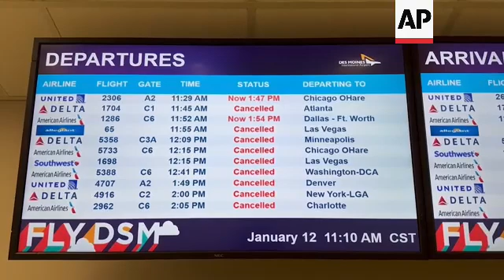Winter storm brings more snow to Iowa ahead of caucuses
RESTRICTION SUMMARY:

ASSOCIATED PRESS
Des Moines, Iowa – 12 January 2024
1. Various man snow blowing sidewalk
2. Jillian McKee walking her dog near Iowa state house
3. SOUNDBITE (English) Jillian McKee, Des Moines resident:
“Little Bear here, he doesn’t have a yard or anything and so we go on three square walks a day, rain or shine, snow or hurricane. Here we are, he loves the snow. So I’m outside for my doggo.”
4. Detail of American and Iowa flags blowing in snow and wind
5. Various Iowa sate house in snow
6. Jillian McKee walking her dog
7. SOUNDBITE (English) Jillian McKee, Des Moines resident:
“It’s okay. I guess for me it comes with the territory and this is kinda what it means to live in Iowa in the middle of winter. But two snow storms back-to-back feels like a little much. Usually I’m used to just one a week so this feels like extra.
8. Various flight status board with cancelations at Des Moines airport
9. Various Dale Hamilton shoveling
10. SOUNDBITE (English) Dale Hamilton, Des Moines resident:
“In the Iowa winters you’re used to stuff like this. Maybe not quite this bad but the snow usually does come in a lump sum when it does come."
11. ATV clearing snow from downtown sidewalk
12. Person skiing through downtown street
13. Car buried in snow
14. Wind blowing snow off building
15. Snow blowing across road
16. Truck driving down snowy street
1. SOUNDBITE (English) Dale Hamilton, Des Moines resident:
“We went to the store yesterday and everyone’s like stocking up on everything like it’s going to be COVID again. I really don’t think it’s that bad. The driving, as long as you’ve been in it, did it a couple years, it’s really not to foreign for most of us. There’s some sliding, some slick roads. But the city of Des Moines does a pretty good job of keeping the roads clean for us so we can go to the store and get the essentials that we need.”
17. Dale Hamilton shoveling sidewalk
STORYLINE:
Republican candidates campaigning ahead of Monday’s Iowa caucuses were contending with a blizzard warning covering most of the state. Nikki Haley’s campaign canceled three Friday events and said it would be hosting “telephone town halls.” Ron DeSantis’ campaign postponed events in Marshaltown and Clear Lake.

The Iowa Department of Transportation’s road conditions map on Friday showed that virtually every major highway and interstate was partially or completely covered. The agency said driver visibility was “near zero” in some places, and wind-fueled drifts were quickly erasing the work of plow drivers.

The Iowa State Patrol posted photos of an icy wreck. “Please, don’t put yourself or others in danger,” the agency wrote. “The road conditions are extremely dangerous!”

Blizzard warnings were issued in some places, including southwestern Minnesota and the Green Bay area of Wisconsin. Forecasts for the Milwaukee area predicted heavy snow stretching into Saturday morning with wind gusts up to 40 mph (64 kph).